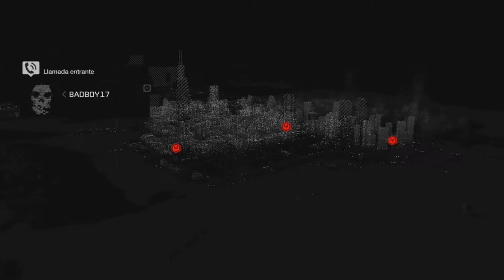Nadie se mete con mi familia - Watch Dogs #2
Nadie...pero es que nadie se meten con mi hermana y mi sobrino
Espero que os guste el segundo episodio de Watch Dogs ^^
hackeresnuestra arma